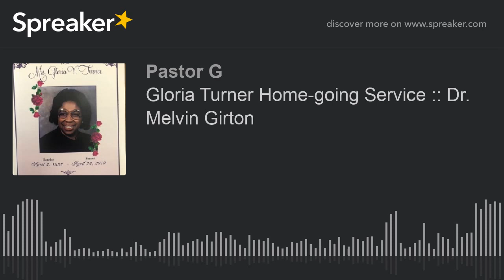Gloria Turner Home-going Service :: Dr. Melvin Girton